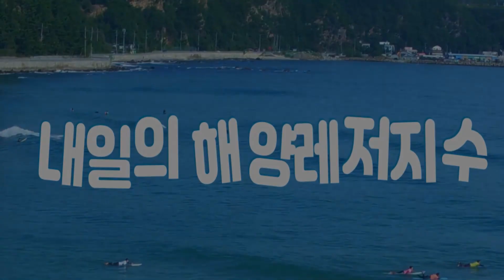[내일의 해양레저지수] 2022년 7월 13일 수요일은 일부 지역에선 강한 비바람이 전망돼 물놀이 가기 전 해상정보 꼭 참고하시기 바랍니다./ 해양예보 On바다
▶ 기사 원문 :
국립해양조사원에서 전해드리는 내일의 해양레저지수입니다.
제주와 일부 전남 지역에 폭염특보가 발효된 가운데,
수요일은 전국에 비 소식이 있습니다.
일부 지역에선 강한 비바람이 전망돼
물놀이 가기 전 해상정보 꼭 참고하시기 바랍니다.

황해중부는 수요일 모든 해수욕장에서 매우나쁨이 나타나겠습니다.
비바람이 문제인데요.
바람이 초속 13m 안팎으로 불고,
순간적으로는 초속 20m 내외로 강하게 불기도 하겠습니다.
수요일 황해중부로는 해수욕 삼가는게 좋겠습니다.

황해남부는 좋음에서 나쁨까지 삼색불이 다 들어오겠는데요.
남부 역시 바람이 세서 물놀이 하게 되더라도
바람에 튜브가 휩쓸릴 수 있습니다.
안전에 각별한 주의가 필요하겠습니다.

제주해협 보시면, 바람과 물결은 가볍지만
비로 인해 보통을 보이기도 하겠습니다.
비가 올 때 물놀이하면 체감온도가 빠르게
떨어져 감기 걸릴 수 있으니 유의하시죠.

대한해협은 모든 해수욕장에서 긍정적인 청신호가 들어오겠습니다.
물결은 얕게 일고, 바람도 산들바람 정도로 불겠습니다.

동해남부는 오후에 비가 약간 내리고
바람이 강해지면서 보통지수를 보이겠습니다.
해수욕하더라도 오전에 즐겨보시기 바랍니다.

동해중부는 오후에 비바람이 강하게 불면서
매우나쁨이 나타나겠습니다.
남부보다 더 강한 바람에 많은 양의 비가 전망되는데요.
무리한 입수는 피해주시죠.

제주남부는 연안을 따라 폭염특보가 내려진 만큼
물놀이 찾는 분들 많겠습니다.
다행히 안정된 해황을 보이며
가까운 곳으로 향해보시면 되겠습니다.

스킨스쿠버지수 보시면,
대체로 무난한 보통을 보이는 가운데
제주의 성산일출봉과 문섬, 구조라 해수욕장에서 유속이 빠르겠고,
동명항에서는 오후에 파고가 1m에
달한다는 점 염두에 두셔야겠습니다.

서핑도 포인트 잘 잡으셔야겠습니다.
나쁨을 보이는 만리포해수욕장에서는
물결이 1m 안팎으로 일겠고요.
좋음을 보이는 송정해수욕장에서는
파주기가 조금 아쉽지만 파향은 좋겠습니다.
안전한 해양레저 활동 하시기 바랍니다.

내일의 해양레저지수였습니다.